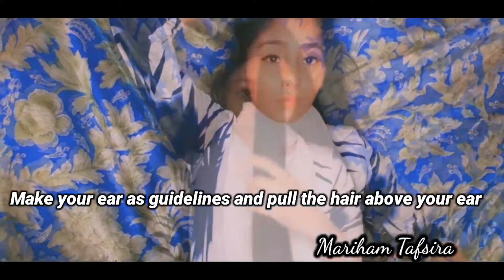HOW I CUT MY OWN HAIR AT HOME |EASY LAYER CUT DIY | Mariham Tafsira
Hey Lovely Viewer